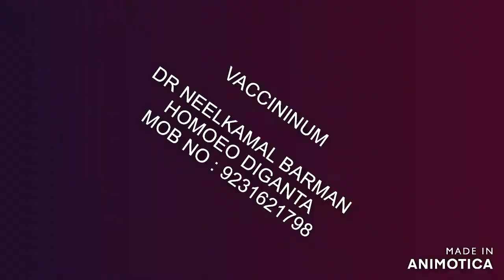VACCININUM : A NOSODE : DR NEELKAMAL BARMAN : HOMOEO DIGANTA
Vaccininum is used as a nosode and as an anti miasmatic homoeo medicine  in case of SMALL POX , ECZEMA , LEPROSY , ILL EFFECTS OF VACCINATION , BIRTH MARK and other similar disease

Music  SARODE  Pandit T N Mazumder